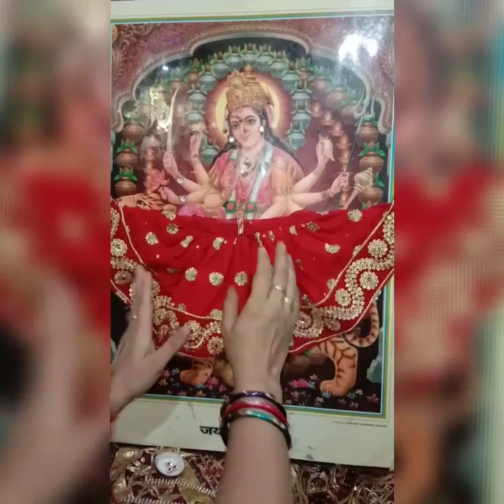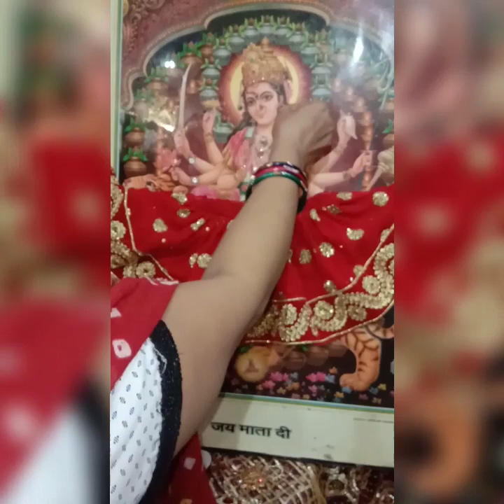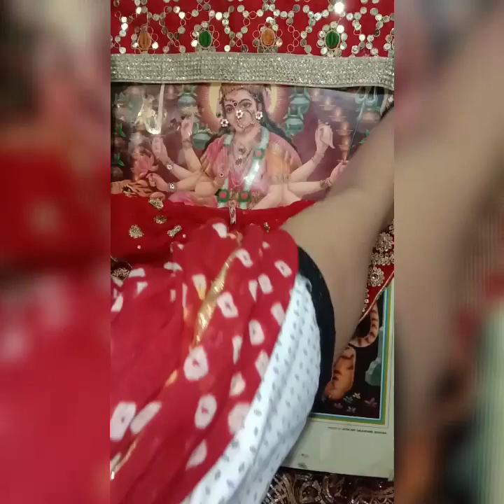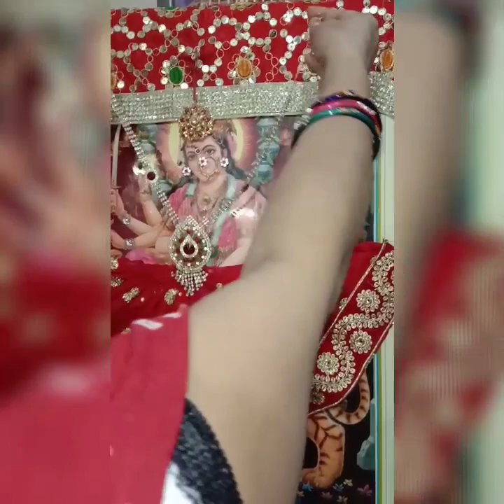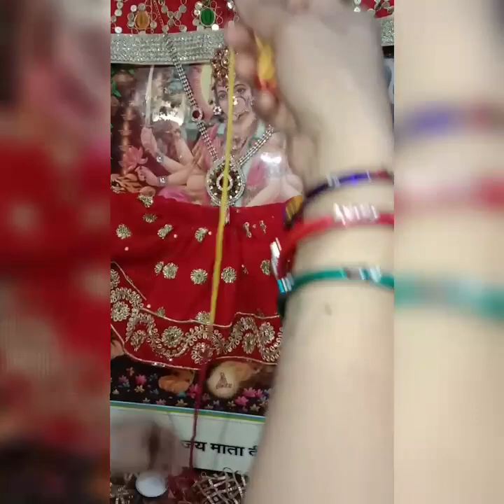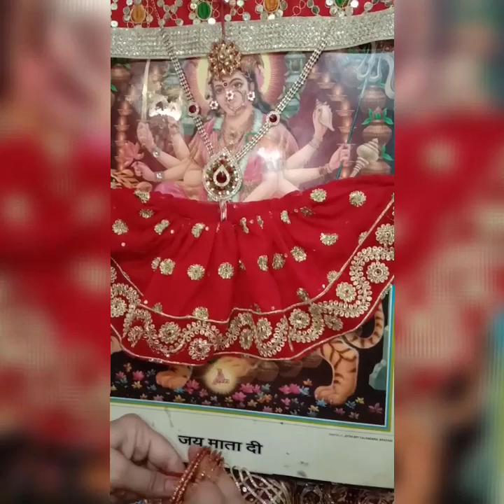Navratri par mere mata Rani ka shringar 🙏